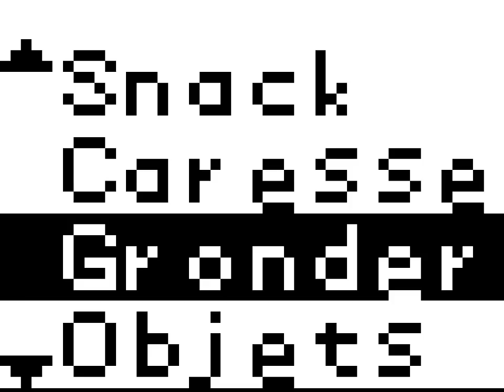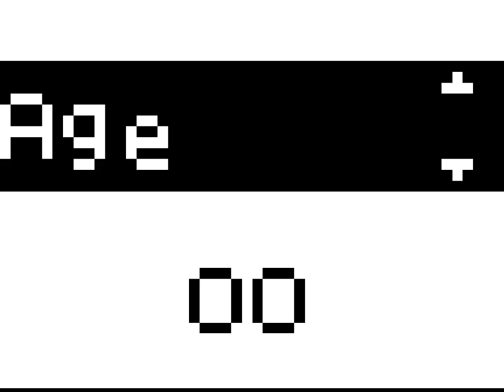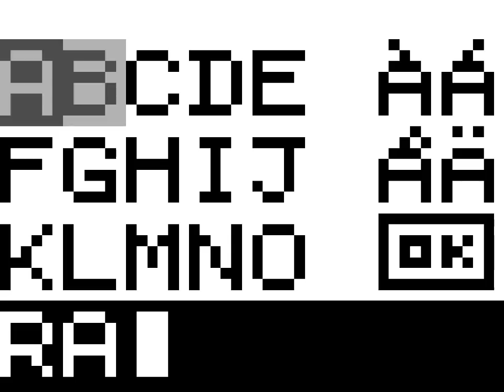All the Sonics - 410 - chao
aqui termino, no voy a seguir mas

in case you missed the first one:
the dreamcast had a special thing where the memory card actually had a screen and controls: basically it was it's own limited little system! It was used very rarely for anything meaningful, but for both sonic adventure games you could access your chao and play this little walking game to power him up and maybe find some tools and stats and stuff. I didn't explain anything of this at all in this video because I did the last time.

total recording time was a little under 25 minutes, all edited out footage is just the chao walking